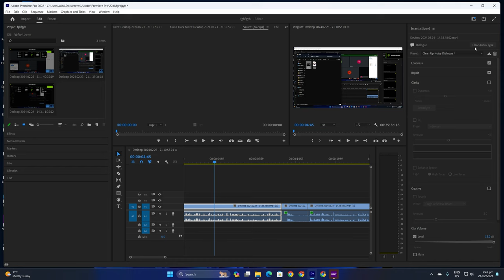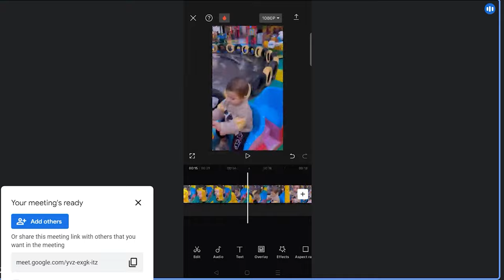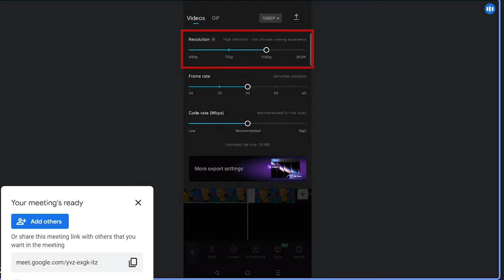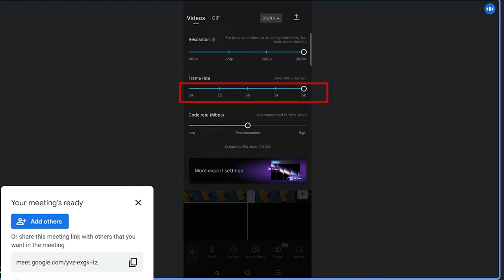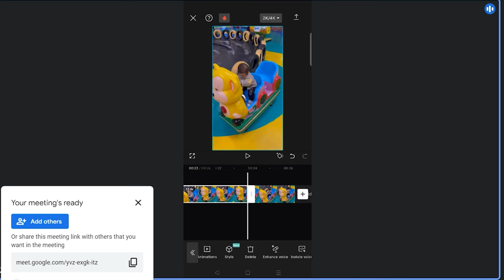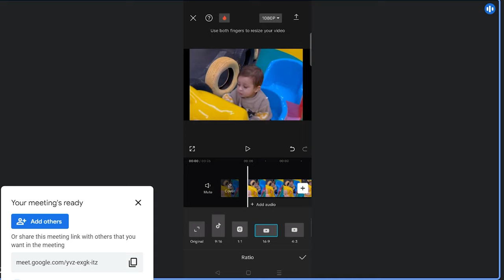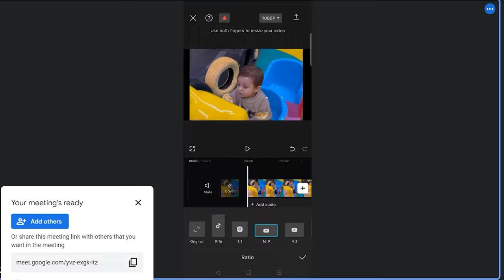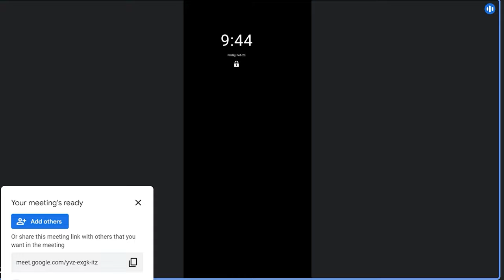CAP CUT COURSE CLASS 1 | TECHNICAL SHEZA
Welcome to TECHINCAL SHEZA.

🔴 Gear I use
Camera :

tags and SEO :
rapid tags
vid IQ
keywords everywhere
google keyword

Photo and video stocks :
pixel

Photo editing app:
Canva pro

Video editing app :
premier pro
in short
kinemaster

( tags )